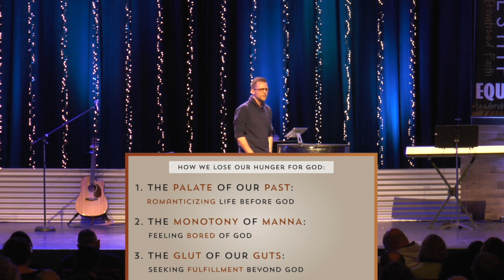Wandering: Lost in Faith-Losing Our Appetite